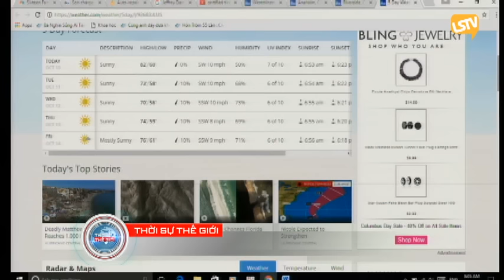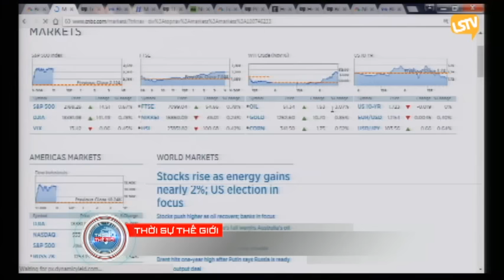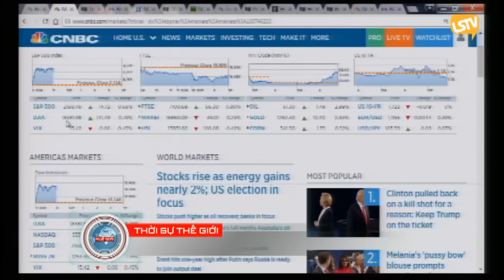THOI SU THE GIOI 2016 10 10 Part 1